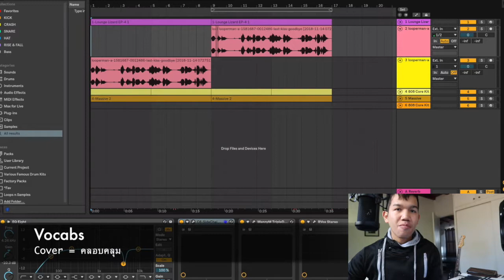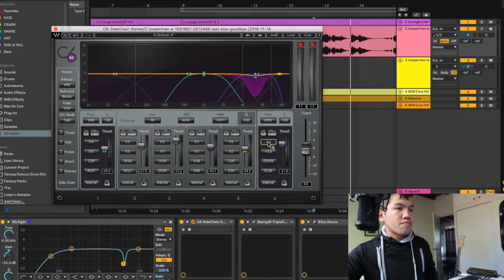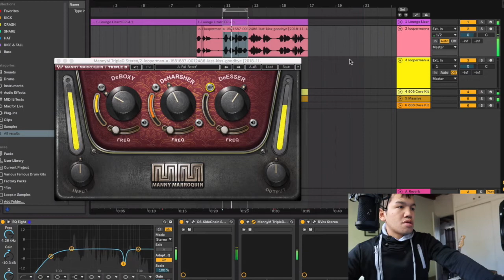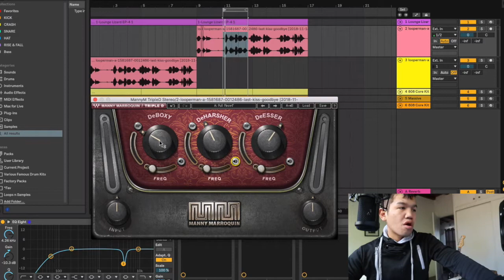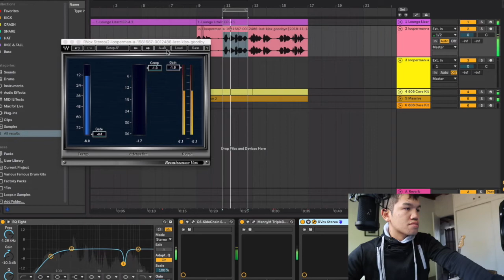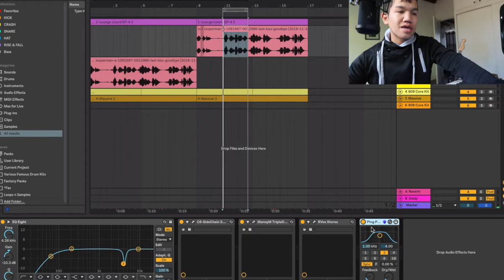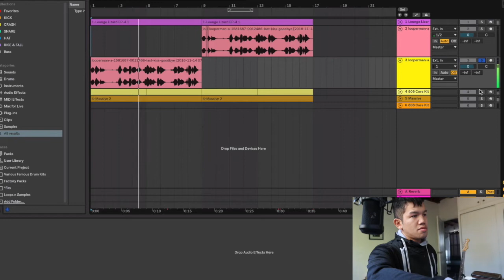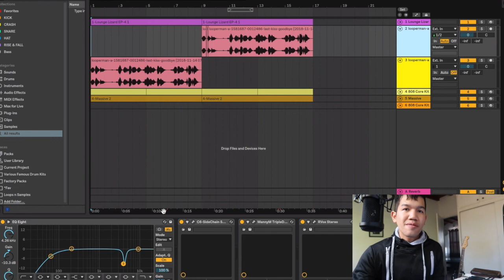สอน Ableton : สอนมิกซ์เสียงร้องกับเพลง [EP 15]